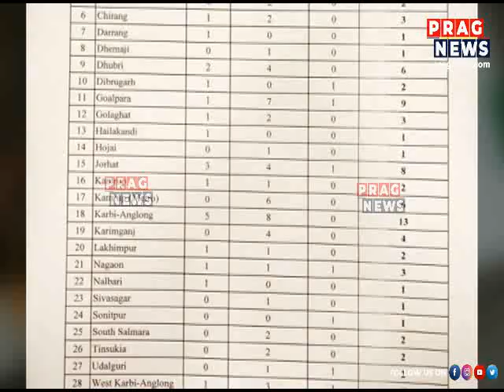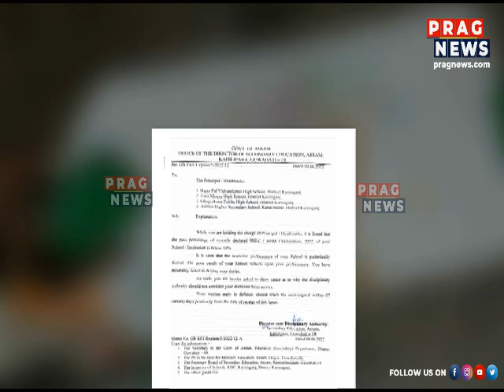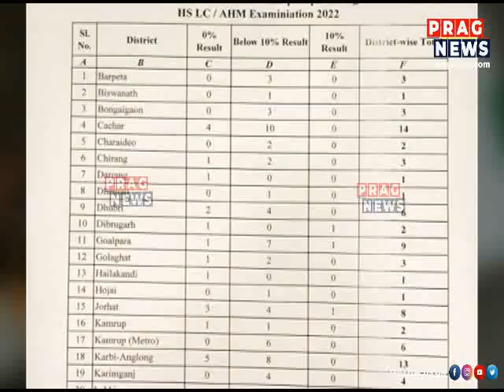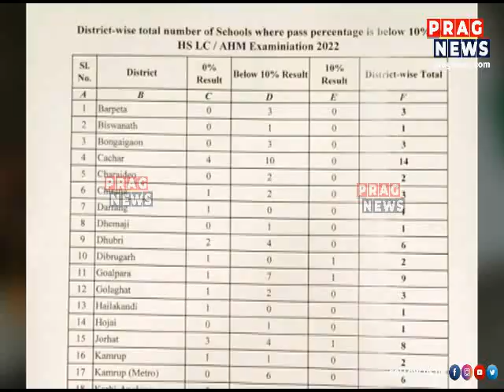108 schools under notice after the announcement of HSLC results, watch the video to know more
108 schools under notice after the announcement of HSLC results, watch the video to know more